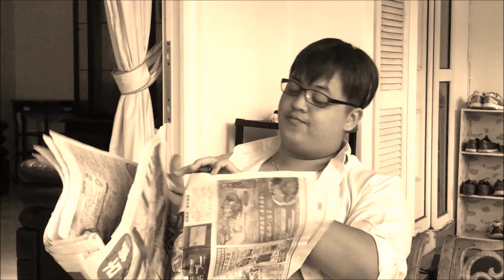TRAILER OF TITAS TAMADUN CINA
百善孝为先
bǎi shàn xiào wéi xiān

Bakti adalah yang paling penting dalam semua sifat.